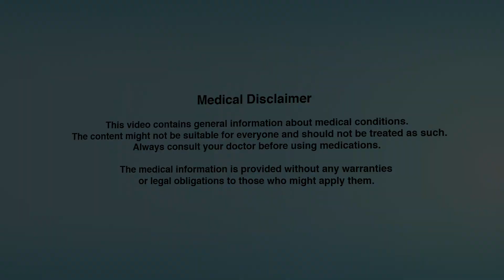Q & A: Communicating Sexual Needs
How do I communicate with my husband concerning my sexual needs?

Communication between couples to talk about sex is one of the most difficult aspects of the marriage in the eastern cultures. That's because we have not learned to express our feelings honestly with respect to sex, because they always told us: "It’s a taboo and a sin!"

But you should know that the failing sexual relationship will make a marriage fail by 90% chance, therefore, improving the sexual relationship is one of the basics of a successful marriage.

A woman's body works differently from a man’s with regard to sexual pleasure. Women are more complicated to reach orgasm, and their erogenous zones differ from those of men. Therefore, the husband should learn these things from his wife.

In order for the husband to please his wife, he needs to hear from her what she likes and what makes her enjoy sex. The woman can start finding out what makes her happy while exploring her own body by touching her own erogenous zones, for example, around the clitoris, nipples, and between the thighs, and then asking her husband to do the same during their intimate relationship.

There are many educational books in the field of sex education. I would suggest that you buy a couple of these books and read them together and to try to apply the information. Commercial pornographic material is the worst source of information you can have, and may even cause several problems, so try to avoid them as an educational guide.

Also good personal hygiene, including daily showers and oral care, and making a daily ritual of kissing and hugging each other; a habit that should not be waived under any circumstances, will bring you physically and emotionally closer, which will make you more willing to be intimate.

You must speak with her husband about your wishes and concerns, using a positive and encouraging approach. Not talking about the subject will certainly lead to the failure of this important aspect of marriage. So, do not hesitate to approach your spouse using a friendly and loving attitude. If you’re too shy to talk about it, try writing him a letter.